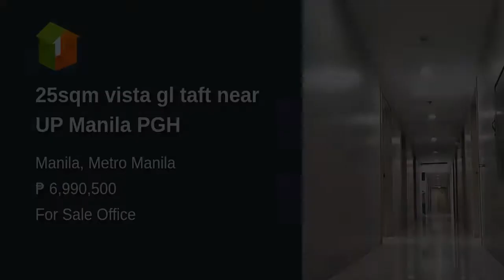25sqm vista gl taft near UP Manila PGH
25sqm vista gl taft near UP Manila PGH